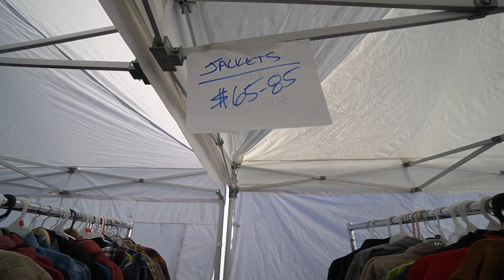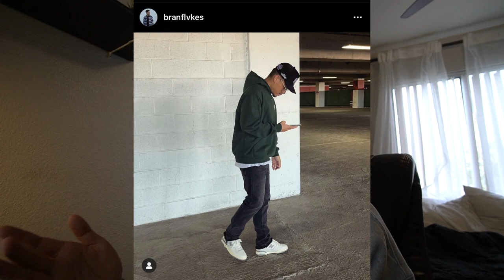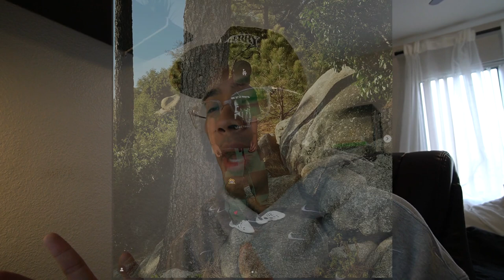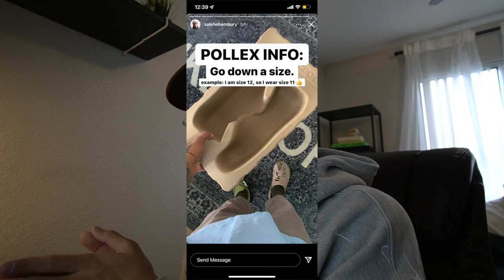HUGE STUSSY SALE + NEW DROPS FROM RICHIE LE & KAI || WHAT I'M GOING FOR (VLOG)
SEND STUFF MY WAY:📦
Brandon Malonzo

➡️ COP SOME STEALS ON MY WEB-STORE